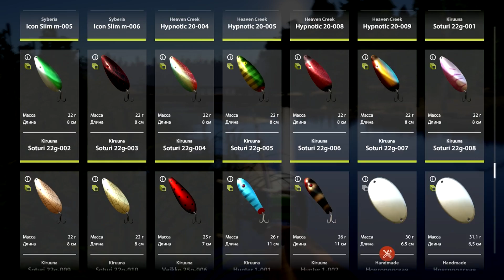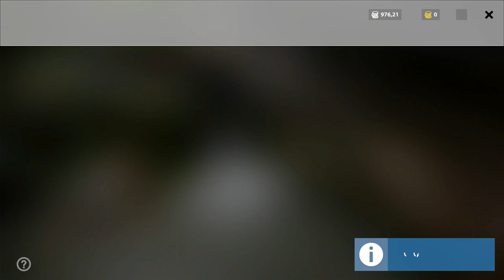Тест топвоттеров Orig Walker 10 на Остроге • Русская рыбалка 4 • Ловля спиннингом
Тест топвоттеров Orig Walker 10 на озере Старый Острог в игре Русская рыбалка 4. Ловля щуки на спиннинг у мостика.

Вуфич -  видео про игры, которые понравились и в которые играю сам. Обзоры, гайды, летсплеи и прохождения игр разных жанров.

ПРАВИЛА канала — будьте  вежливы. Флейм, мат (в том числе и завуалированный), оскорбления, постоянный КАПС, реклама чего либо, политика, религия ведут к временной или постоянной блокировке.